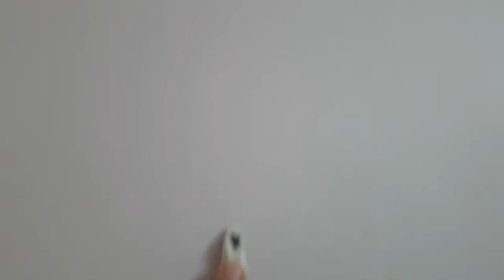Amazon mosquito net review under 500